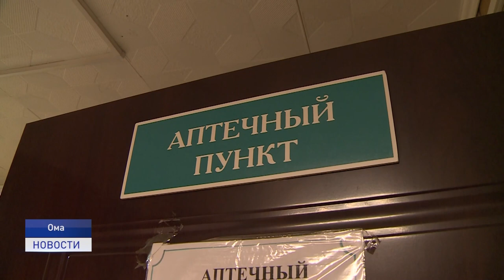РАБОЧИЙ ВИЗИТ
Новой ферме быть. Такое решение было принято губернатором округа Юрием Бездудным в ходе рабочей поездки в Ому. Также глава региона проверил наличие лекарств в аптеке и провел встречу с жителями села.